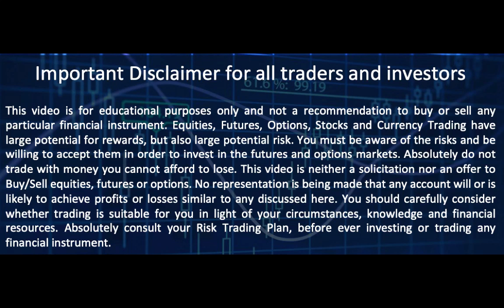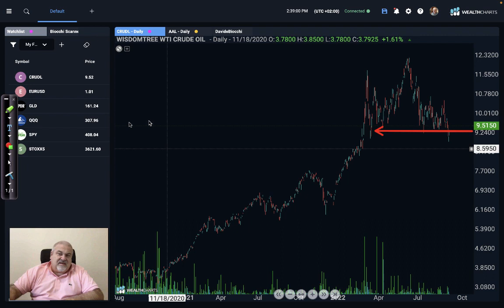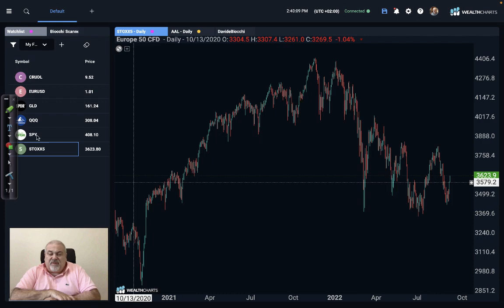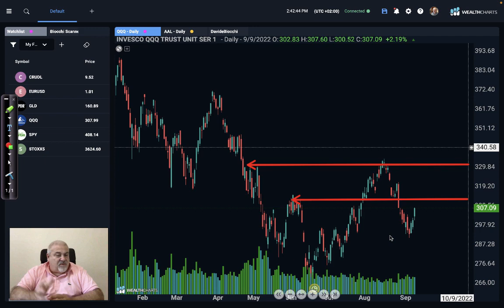Market Analysis (English) for sep 12th, 2022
My point of view on stocks and indices, with WealthCharts.

Send me a WhatsApp at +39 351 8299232. I will reply personally.